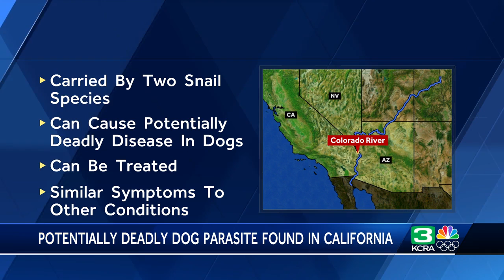A parasitic worm that poses a deadly risk to dogs has made its way to California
A new kind of invertebrate has been documented for the first time in California – one that’s no larger than a penny but is potentially fatal to dogs and other animals, and that can lead to irritating outbreaks of swimmer’s itch in people.